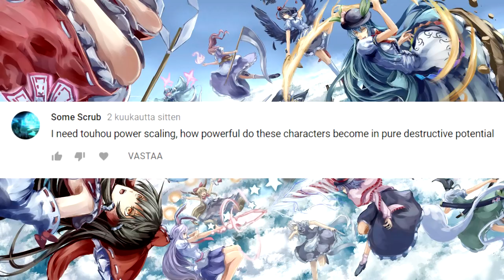Who Is/Isn't The Most Powerful Touhou Character?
I deleted the video I uploaded yesterday. The reason was simply to avoid any copyright infringements. I will reupload it once Manpukujinja has released the episode themselves.

But to the video itself. in this video I'll go through seven characters and give them grades on six different categories. The purpose of this video is to show you why it is so difficult to determine who is the strongest Touhou character.
Also remember to tell me if you want me to do more of these videos and if you do you can also tell me what characters you'd like to see.